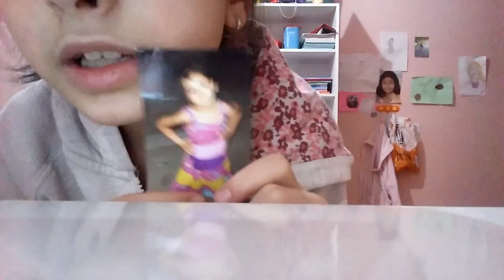Asmr türkçe ilk sohbet